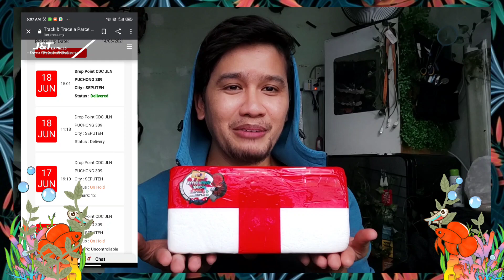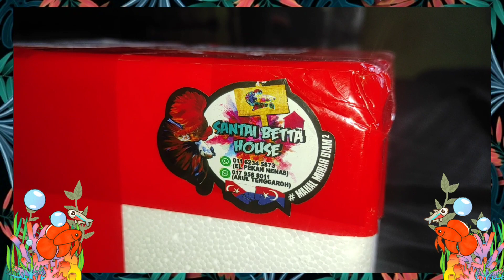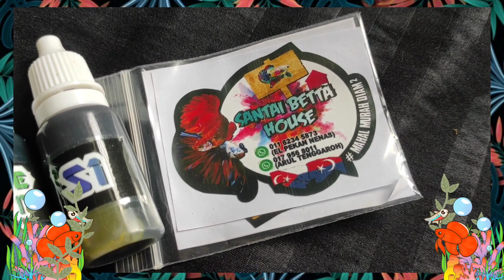IKAN LAGA DARI SANTAI BETTA HOUSE (BREEDER JOHOR) | UNBOXING & REVIEW IKAN LAGA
berminat dgn ikan2 laga bro Asrul ni ?
WhatsApp di number 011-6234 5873 @ 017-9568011

para breeder ikan (atau apa2 jenis haiwan) & pet shop sekitar Kuala Lumpur yg berminat untuk menjadikan chanel WHATEVERLAH GDIN ni sebagai medium untuk korang mempromosikan farm/kedai , sila WhatsApp saya di 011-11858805 (Gdin). PERCUMA shj ❤️

tengah cari templates RESUME kerja / interview / internship? dapatkan di shopee kami

assalamualaikum & hi 😎❤️

aku suka melawat kedai haiwan perliharaan di Malaysia. untuk pengetahuan semua, sangkar besi, botol kaca & tank kaca digunakan di dalam video ini adalah merupakan kediaman sementara untuk haiwan-haiwan tersebut sebelum dibeli oleh pelanggan dan diletakkan dalam tempat yg lebih besar sebagai haiwan perliharaan di rumah mereka. Ini adalah hobi yang sangat mendatangkan banyak manfaat kepada semua ; individu ( melatih sifat penyayang, etc), masyarakat ( mengeratkan hubungan silaturrahim melalui hobi / pet yang sama) dan negara ( business membantu ekonomi  dengan mengurangkan kadar penganguran ) .